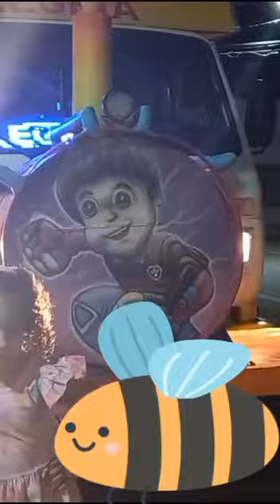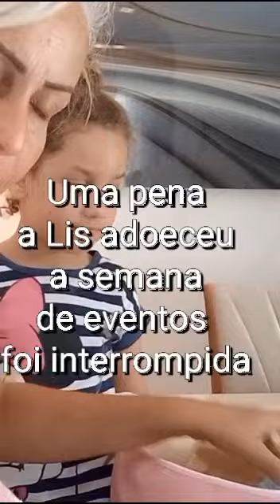Vlog:Redecorando-Comprinhas- Semana da Criança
Se você é novo por aqui te convido a ficar é se INSCREVER Me chamo Débora Sapucaia Aqui comigo você terá vlogs dicas receitas jardinagem decoração e entretenimento em Rotina de uma dona de casa.
Gratidão ❤️ sempre